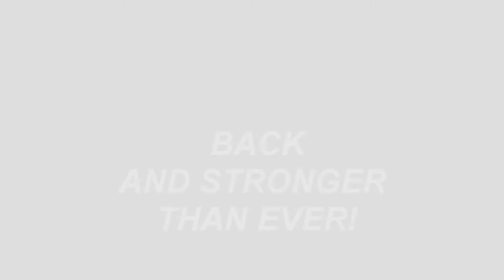F1SR F1 2013 Custom